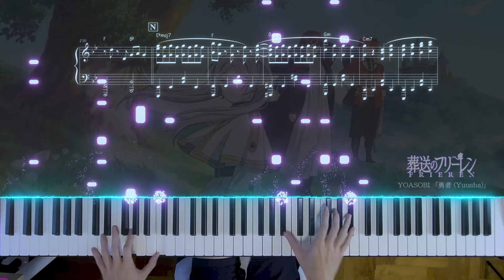Sousou no Frieren OP - "Yuusha" - Piano Cover (Sheets & Visualizer) / YOASOBI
0:00 Verse A (1): Difficult left hand jumps on white keys.

0:20 Transition: The right hand plays two melodies at the same time.

0:29 Verse A (2): The left hand plays the 2nd melody. Difficult rhythm.

0:47 Pre-chorus: Ridiculous lightning-fast arpeggios; it would be easier to cut this, but I wanted to be faithful to the original song.

0:58 Chorus
1:27 Verse A (3): A study for left hand dexterity.
1:36 Verse B
1:44 Verse C
1:54 Transition
2:03 Verse A (4)
2:14 Chorus
2:44 Outro

▼ FAQ
Q: Where can I buy the MIDI screen?
A: The MIDI display was made using effects, not a real screen.
ピアノの前にあるMIDI映像は合成です。

Keyboard: Roland FP-30X
Sound library: Garritan CFX

▼ Credits
TVアニメ『葬送のフリーレン』オープニングテーマ
TV Anime "Frieren: Beyond Journey's End" Opening Theme
「勇者」

歌 / Performed by： YOASOBI
作曲 / Composed by：Ayase
ピアノアレンジ / Piano arrangement：HalcyonMusic

Hyzenthall
KDH려니
Lois Romanowicz
Mrs4s
SamA Lau
Takoyaki
Thomas Kwasny

*Affliated link
^ Free for a limited time after upload. Due to copyright reasons, all sheet music for my piano covers on this website are distributed for a fee. Thank you for understanding.